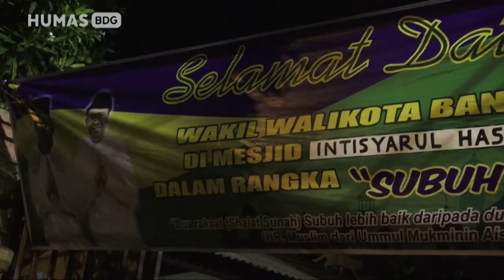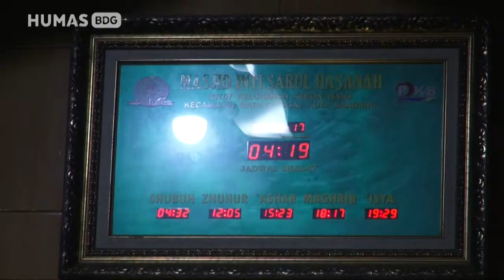170205 Oded M Danial Melaksanakan Shalat Subuh Berjamaah Sekaligus Mengisi Tausiyah di Masjid Intis